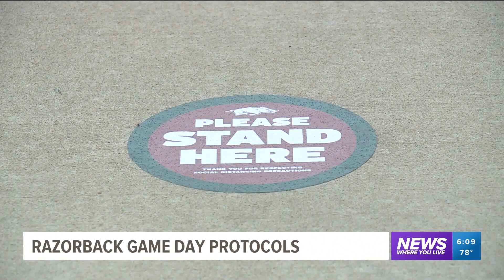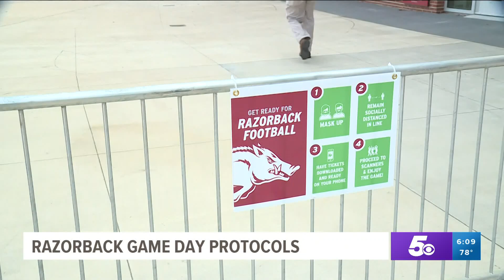Changes Fans Can Expect at Razorback Stadium During the 2020 Football Season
Due to COVID-19 health and safety regulations, capacity inside the stadium will be limited to 16,500 fans.